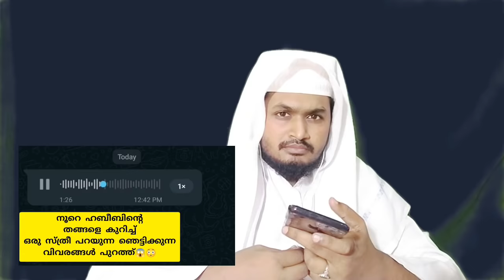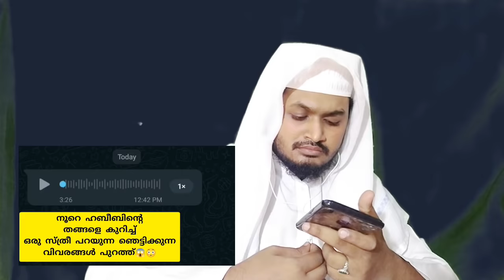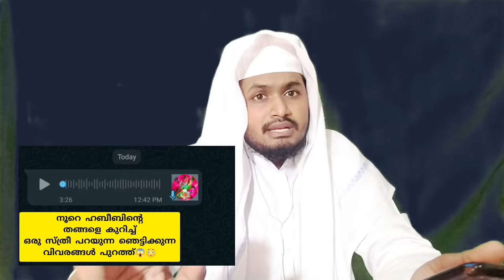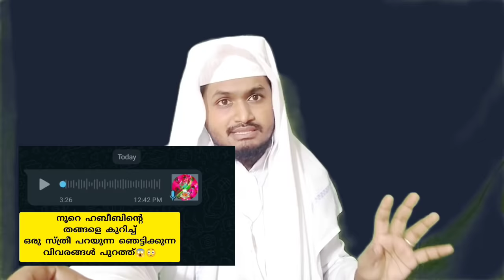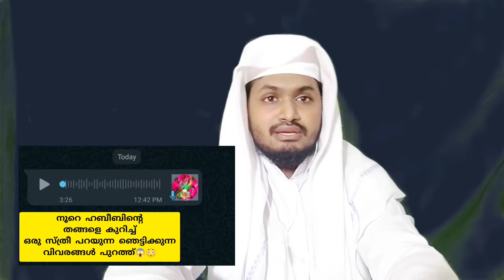നൂറേ ഹബീബ് തങ്ങൾ😳 ഒരു സ്ത്രീയുടെ ഞെട്ടിക്കുന്ന വോയിസ് noushadbaqavi sub👇🔔